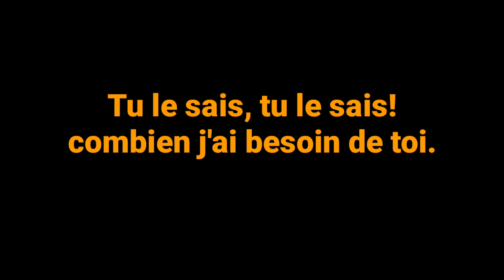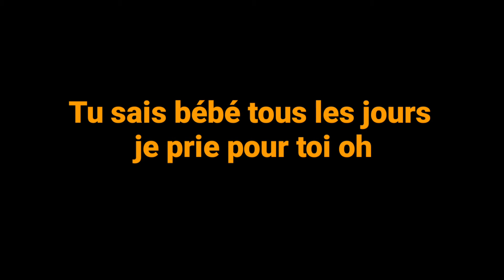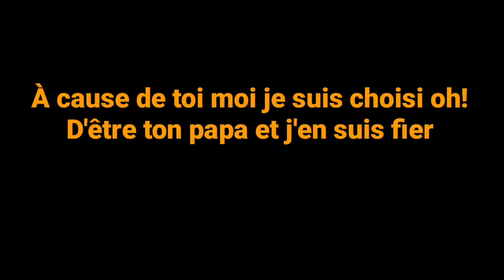Lyrics Duduke cover by Doria Yves SOP (Version française)